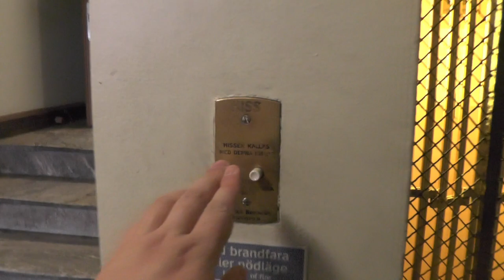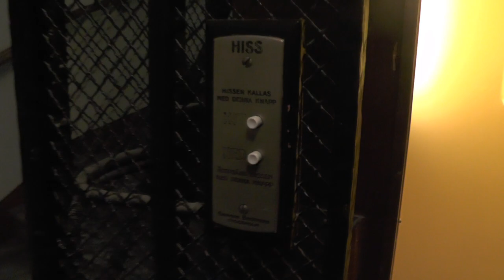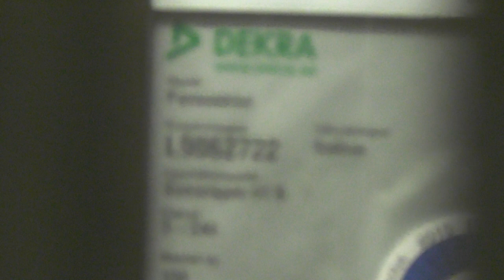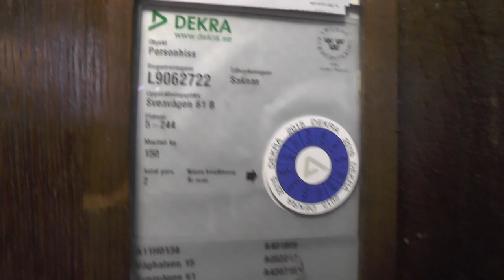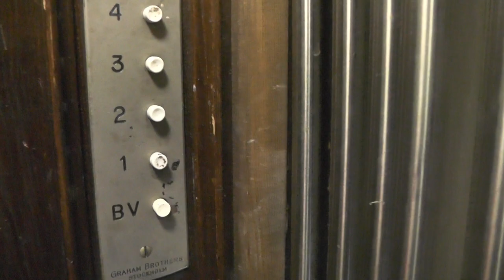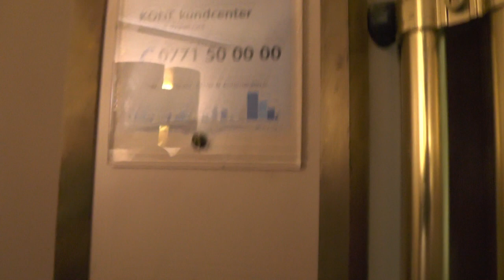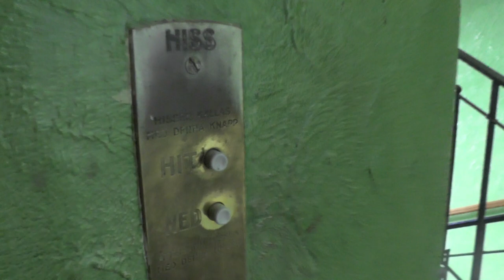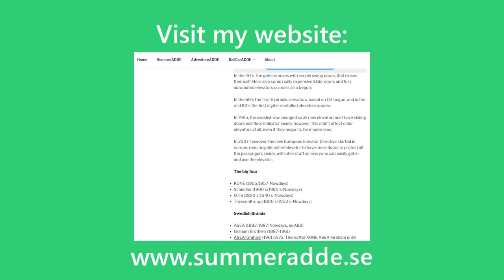3x 1936 Graham Brothers Traction Elevators @ Sveavägen 61 & Saltmätargatan 22, Stockholm, Sweden!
ELEVATOR INFORMATION!

Sveavägen 61: 0:03
Sveavägen 61B Maid elevator: 2:30
Saltmätargatan 22: 5:33

Installation year/Byggår: 1936
Serial Number/Tillverkningsnummer:
Capacity/Maxvikt: 250Kg - 3 Persons (Exept for the maid elvator)
Floors:/Antal våningar

Location/Adress: Sveavägen 61 & Saltmätargatan 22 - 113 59 Stockholm (Norrmalm) SWEDEN!